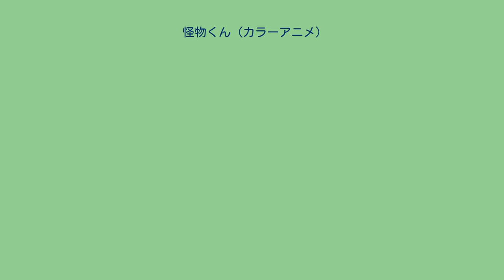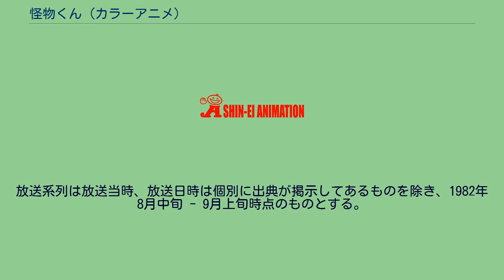怪物くん (カラーアニメ)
怪物くん 」 怪物くん (カラーアニメ) 本項では、藤子不二雄Ⓐの漫画『怪物くん』を原作としたテレビアニメ化作品の第2作にあたるカラー版『怪物くん』（かいぶつくん）及びその劇場版を扱う。
第1作のモノクロ版アニメ及びその劇場版については、『怪物くん (モノクロアニメ)』を参照。
テレビ朝日系にて、1980年9月2日 - 1982年9月28日に火曜日19:00 - 19:30の時間帯で放送。
94回放送、全188話（15分2話）。
『ドラえもん』に続くシンエイ動画の藤子アニメ第2弾にして、『ドラえもん』の様な「帯番組からの開始」ではなく、初めて最初から週一回・30分枠での放送。
淀川長治による解説がない以外は、原作やモノクロ版をほぼ踏襲している。
放送中盤より、キャラクターデザインに若干の変更が加えられた。
モノクロ版で怪物くんを演じた白石冬美は、このリメイク版でも再び彼を演じたいと作者にまで懇願したが、放送局や製作会社、スポンサーが異なるなどの理由から、結局は野沢雅子に決まった。
また、フランケン役の相模太郎が1981年に急逝したため、途中から（第28回以降）兼本新吾に交代した。
キャストの中では増山江威子だけが、モノクロ版から一貫して怪子ちゃんを演じ続けている。
放送30周年を記念して2010年9月24日に上巻、11月26日に下巻のDVD-BOXが発売。
全話のソフト化は初めてでもある。
ワガママで世間知らずな怪物ランド（怪物界）の王子、怪物太郎（怪物くん）。
将来を心配した父の怪物大王は、修業させようと、ドラキュラ、オオカミ男、フランケンをお供につけ、人間界へと送り出した。
そこで住居とした怪物屋敷の隣に住む少年ヒロシと仲良くなった怪物くんは、人間界で暮らす怪物たちの面倒を見たり、全世界の征服を企む悪魔たちの秘密組織、デモーニッシュと戦いながら、修業を積む。
前述の通り、相模は放送途中の1981年に急逝しているが、主題歌は最終回まで相模の声が収録されたものを使用している。
サブタイトルは、野沢雅子が読み上げる。
放送系列は放送当時、放送日時は個別に出典が掲示してあるものを除き、1982年8月中旬 - 9月上旬時点のものとする。
2作の劇場版が制作され、いずれも劇場版『ドラえもん』と併映された。
1981年3月14日公開。
カラーでは初となる劇場版。
『ドラえもん のび太の宇宙開拓史』併映作。
原作「お正月は怪物ランドで」などのエピソードをアレンジした内容。
怪物大王から呼び出された怪物くん。
それを知ったヒロシは、春休みを利用して怪物ランドへ行きたいとせがむ。
しかし、怪物ランドには人間を入れてはならないという掟があった。
エイリアンのマスクを被って逃れようとするヒロシだが大王に見破られ、ついに石にされてしまう。
怪物くんは命の花の蜜が石化した人間を元に戻せると知り、花を求めて、好戦的な戦怪族の住む山奥への危険な旅に出た。
1982年3月13日公開された、カラー2作目となる劇場版。
『ドラえもん のび太の大魔境』、『忍者ハットリくん ニンニン忍法絵日記の巻』との併映作。
悪魔ランドの悪魔王デーモンが宿敵である怪物大王の像に剣を刺し呪いをかけた。
もがき苦しむ父を見た怪物くんはお供を連れて、悪魔ランドのデーモン城へ乗り込む。
悪魔王子デモキンは好奇心と父デーモンへの反抗心から、怪物くん一行を城の中央まで誘致し始めた。
ヒロシは事情を知らされなかったこともあり、冒険には付いていかず、歌子はヒロシと共に登場するも台詞はなく、アコとキザオと番野はエンディング映像のみ登場。